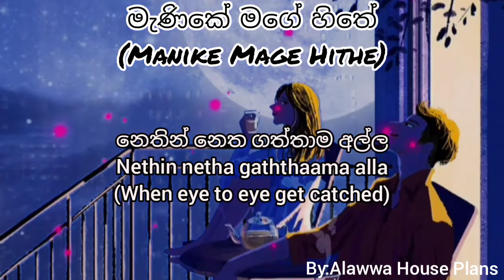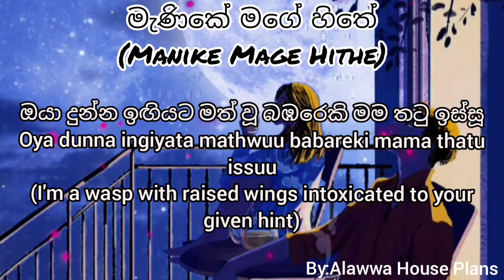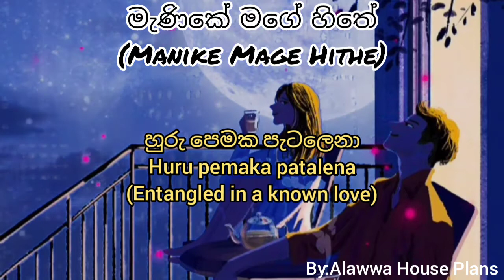Manike Mage Hithe English Lyrics Translation-|Yohani & Satheeshan|-Manike Mage Hithe Yohani Cover